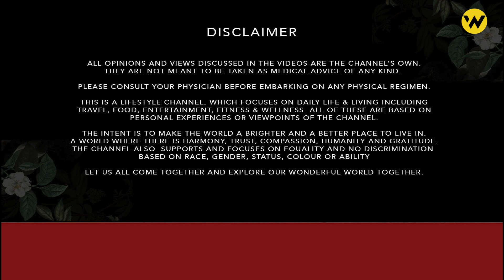DAY 36 II IT’S YOGA TIME AGAIN II Recovery & Repairing II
Because of the progression of my illness, I took a step back to Yoga for Recovery & Repairing my body. The workouts, medications, side effects of the medication was taking a toll and started showing on my face, which has become a bit gaunt.

The Challenge is on as there is no option but to WIN, WIN & WIN again, triumphing against all odds.

Thank you my dear viewers for continuing to lend me your support.

Game on.

I was raised in the scenic town of Aizawl in North East India.

My Vlog, is a journey of my experiences, which I want to share with the world at large. As I'm learning to create with each new video covering a wide array of topics, from food to philosophy, travel to wellbeing, I do hope you, my most treasured viewer and friend will join me on my journey. The journey of a traveller and seeker of life.

With each day I'm gaining the courage to be more authentic and as i go along, I invite you to see the world through the lens of my eyes and experiences.

I am currently on a 108 Day Transformation Challenge - Body, Mind & Life!

This is a Multi-lingual VLOG on Travel, Fitness, Food and Life in General. English, Hindi, Nepali and Mizo are my preferred languages with a wee bit of French.